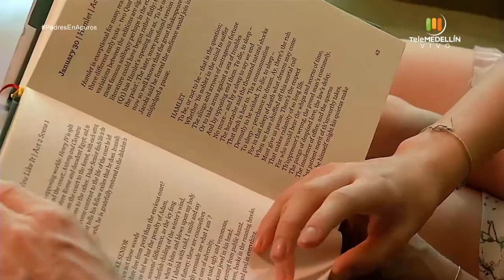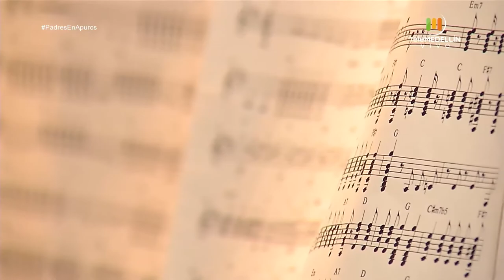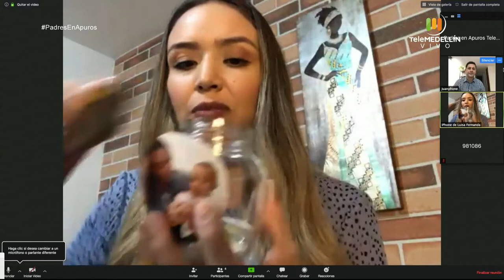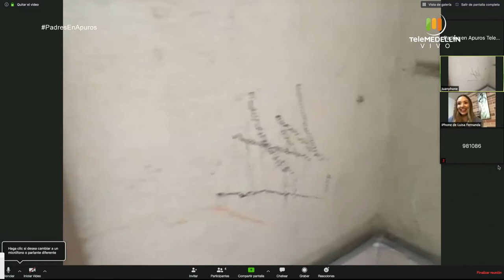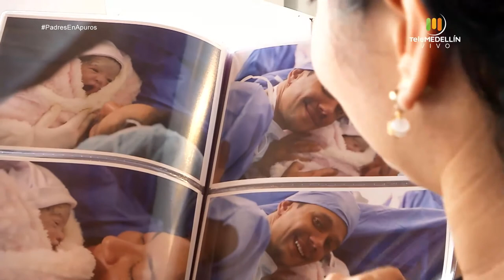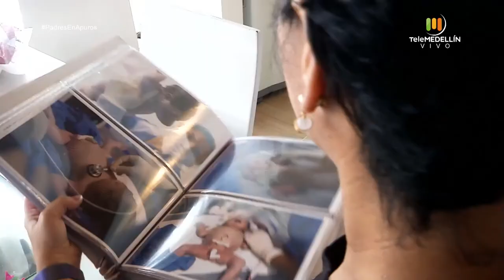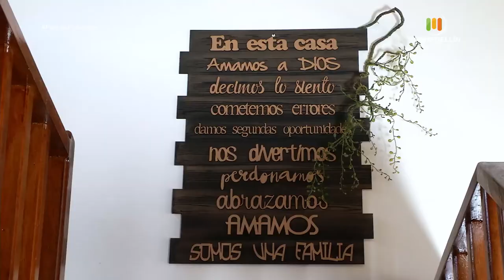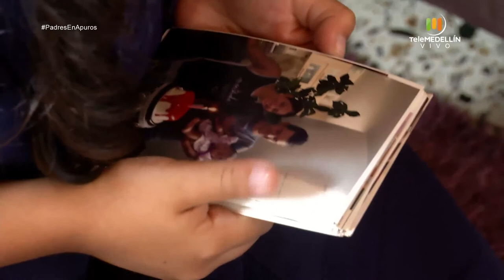La SEGURIDAD en el HOGAR [Padres en Apuros] Telemedellín